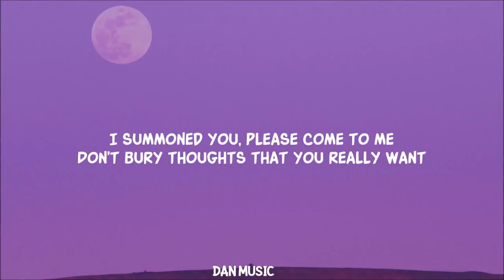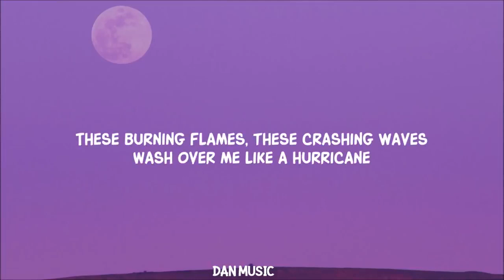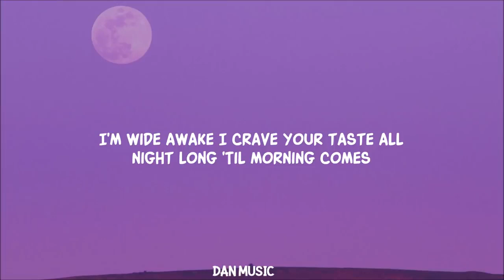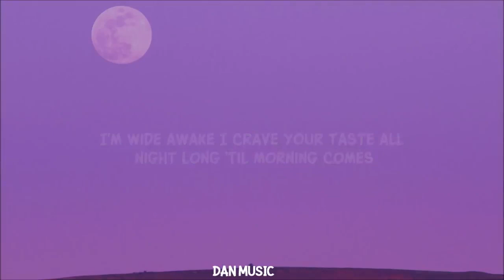MIDDLE OF THE NIGHT Lyrics | Slowed | TikTok | Lofi | Elley Duhé | LofiStar